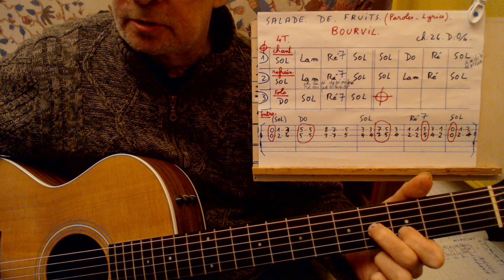SALADE DE FRUITS DE BOURVIL // ACCORDS GUITARE /QSQS 1 / CH : 26 / D : 0/4 .